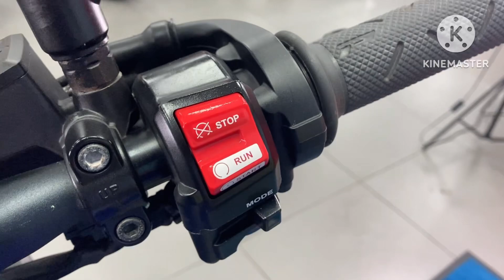Yamaha MT 10